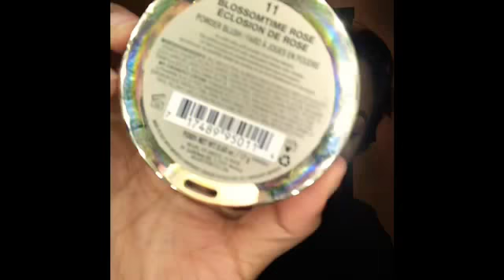FULL FACE USING DRUGSTORE PRODUCTS✨💋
Hello, I know I’m all close an personal in this video! But I wanted to give you guys a close up lol , you can find these drugstore products in your local store. Walmart , Dillion’s, family dollar , CVS , Walgreens. Hope this helps!